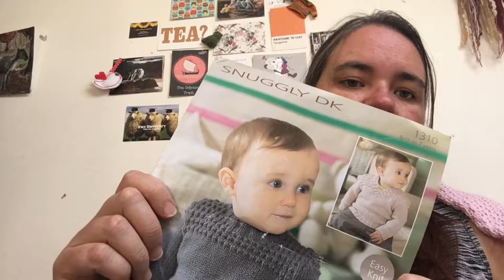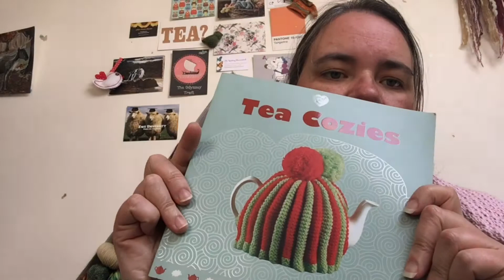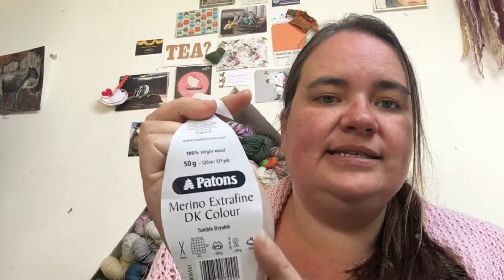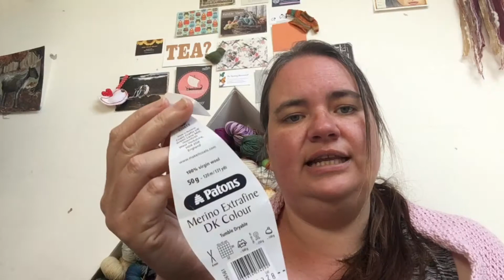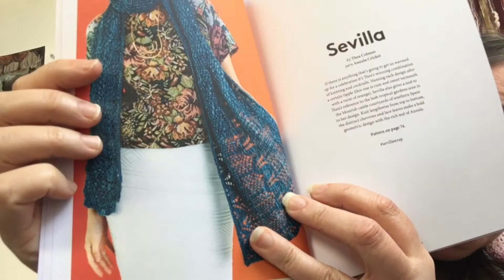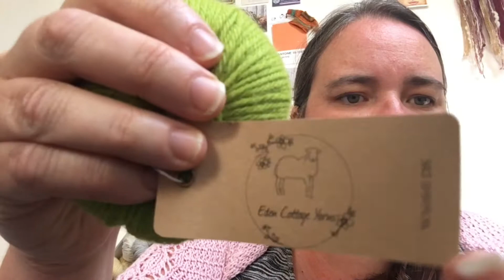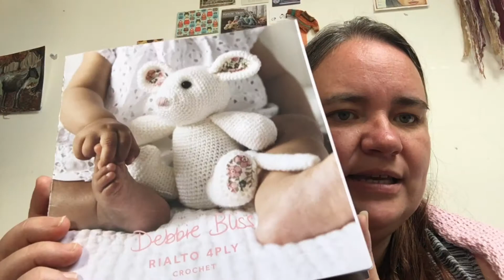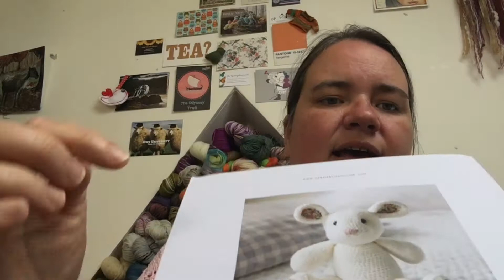Vlog 9: Crafty Shenanigans